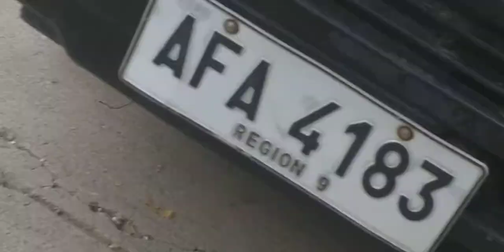German Shepherds successful mating helped by humans part 1